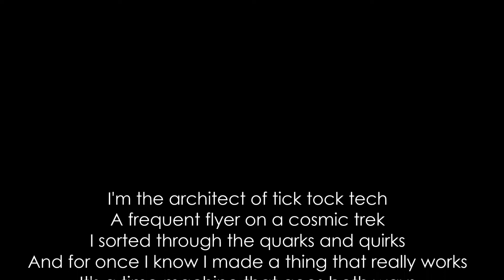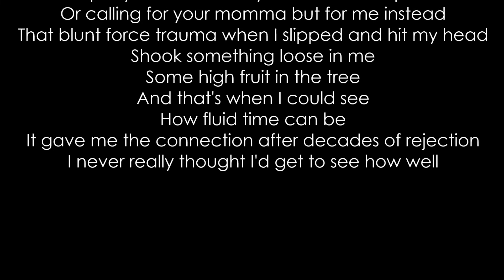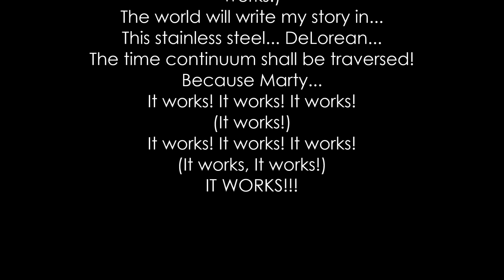It Works Lyrics karaoke